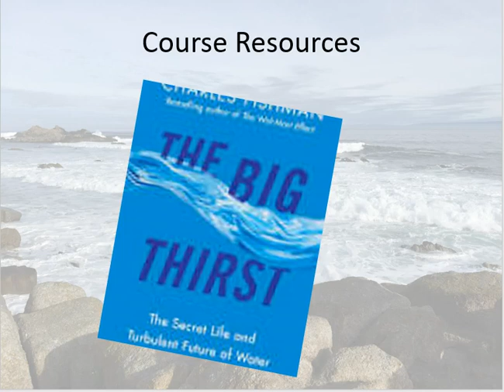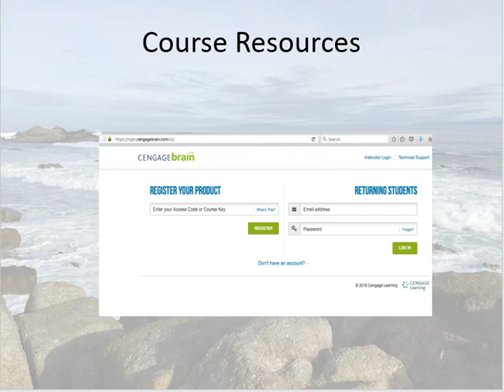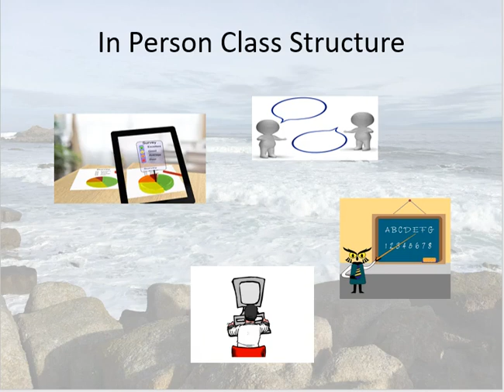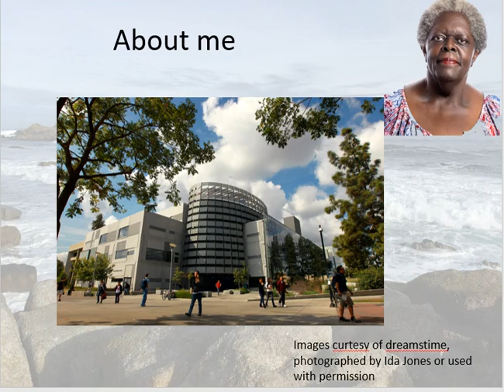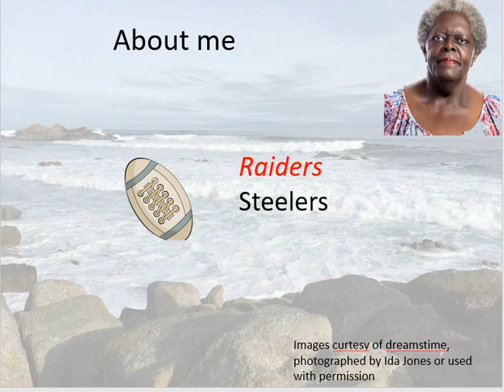Intro eMBA215 jl2017